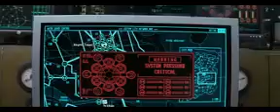Batmans Lehrmeisters Tot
Batman Rachel Gordon Gotham